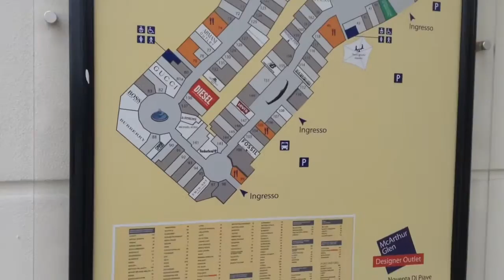# 197 Италия шоппинг дизайнерский оутлет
В этом видео мы посетим дизайнерский оутлет около Венеции!